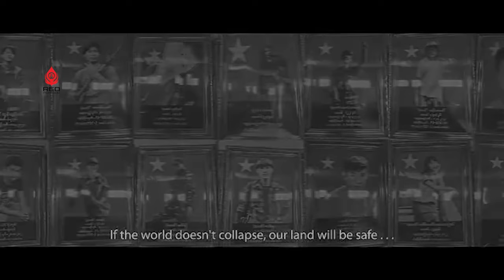"ကျေပါစေ ကြွေပါစေ..." (Official Music Video)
Composer - Mg Lwin (Yellbaw Yeshu)
Singer - Mg Lwin (Yellbaw Yeshu), Yellbaw Philips, Yellbaw Myoe & Yellmay NweNi +1
Mixing and Mastering - Martin
Starring - Yellbaw Philips, Yellbaw Myoe, Yellbaw Carlose, Yellmay Nyein Aye, Yellmay Helen
Filming assistant - Canon Nyein & HanRi(MB)
Produced by Pekhon PDF (Battalion 1006)

ရဲဘော်တွေရဲ့ Music Video ကို အခုပဲကြည့်ရှုခံစားနားဆင်လိုက်ကြရအောင်နော်👋